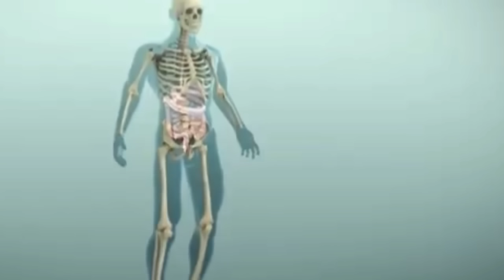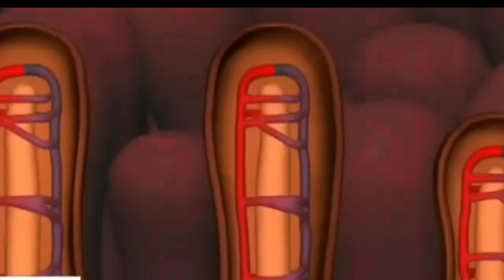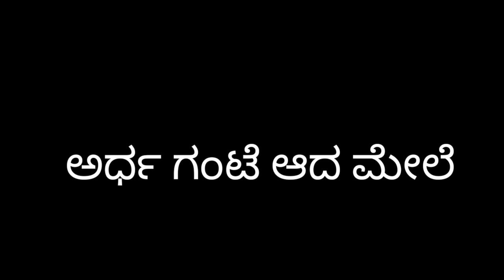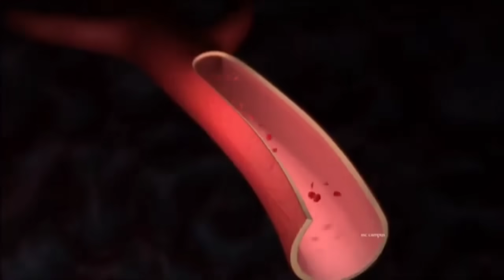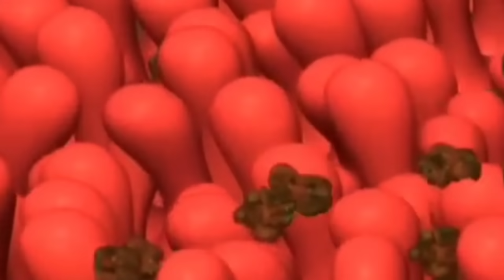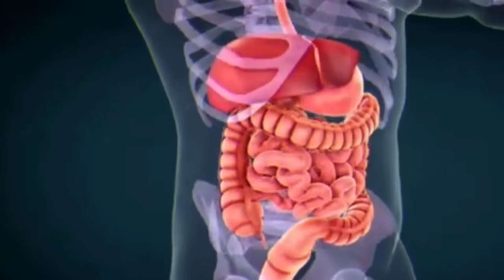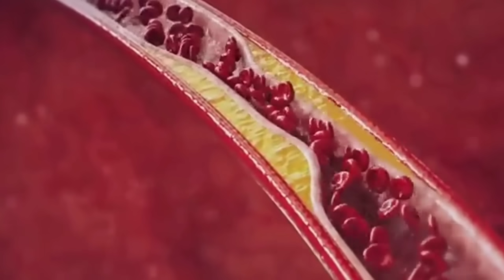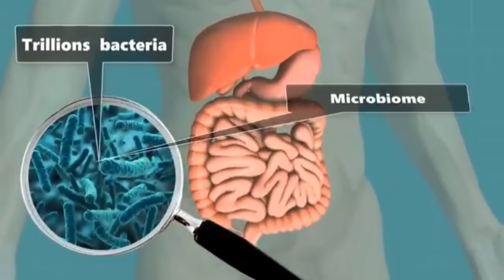ರಾತ್ರಿ ಇದನ್ನು ತಿನ್ನಿ ಹೊಟ್ಟೆ ಕ್ಲೀನ್ ಕೆಟ್ಟ ಖಾಯಿಲೆ ನಿಮ್ಮ ಹತ್ತಿರಬರಲ್ಲ 100ವರ್ಷ ಆದರೂ ಮುದುಕರಾಗೊಲ್ಲ